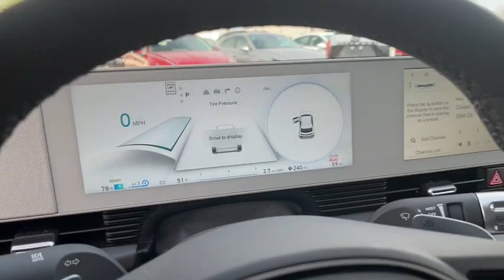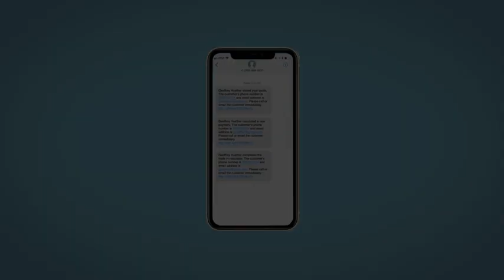2023 Hyundai IONIQ_5 Reno, Carson City, Northern Nevada, Sacramento, Roseville, NV PU166107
GRAVITY GOLD New 2023 Hyundai IONIQ_5 SEL RWD available in Reno, Nevada at Lithia Hyundai of Reno. Servicing the Carson City, Northern Nevada, Sacramento, Roseville, NV area

NAV Heated Seats Lane Keeping Assist Apple CarPlay Dual Zone A/C Keyless Start iPod/MP3 Input Satellite Radio Back-Up Camera Power Liftgate Alloy Wheels. SEL trim GRAVITY GOLD exterior and GRAY interior. CLICK ME! KEY FEATURES INCLUDE: Navigation Power Liftgate Heated Driver Seat Back-Up Camera Satellite Radio iPod/MP3 Input Onboard Communications System Aluminum Wheels Keyless Start Dual Zone A/C Apple CarPlay Lane Keeping Assist Blind Spot Monitor Smart Device Integration Cross-Traffic Alert. Rear Spoiler MP3 Player Keyless Entry Remote Trunk Release Privacy Glass. OPTION PACKAGES: CARPETED FLOOR MATS. Hyundai SEL with GRAVITY GOLD exterior and GRAY interior features a Electric Motor. BUY FROM AN AWARD WINNING DEALER: Lithia Hyundai of Reno sells new Hyundais certified pre-owned Hyundais and used cars trucks and SUVs! We have excellent finance options as low as 0% on select models in addition to all avilable Hyundai incentives and rebates! We also specialize in second chance financing! We are located in Northern Nevada at 2620 Kietzke Ln. Our hours are Monday-Saturday 8: 30am - 8pm and Sundays 10am - 6pm. 100% customer satifaction is our priority! Price does not include $449 Dealer doc fee taxes and license fees. Price contains all applicable dealer incentives and non-limited factory rebates. You may qualify for additional rebates; see dealer for details.